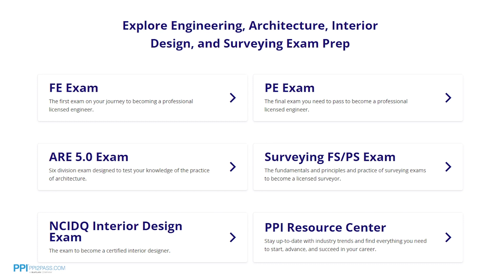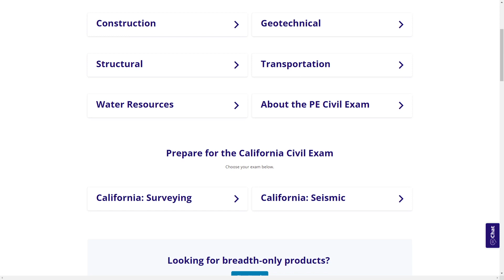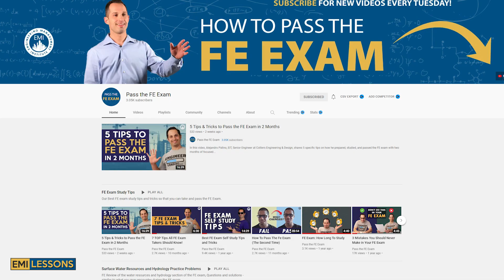5 Reason Why You Should Get Your PE License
IS IT REALLY WORTH GETTING YOUR PE LICENSE? Engineers often ask me this question and the answer is without a doubt YES, and in this Engineering Management Lessons video, I provide you with 5 reasons why you should invest in getting your PE License and how it will benefit your engineering career.